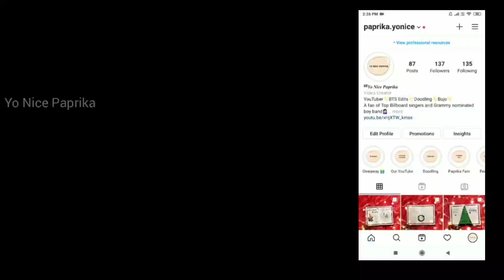☁️ Vacation vlog : Took a break, Travel Diaries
Hello Beauties,

Hope you will enjoy this video. If you liked this video, Please give it a big thumbs up.

Places I visited : Top Slip, Valpaarai, Isha Shivan Temple

☁️ Background Music